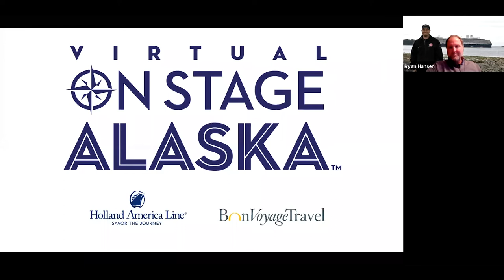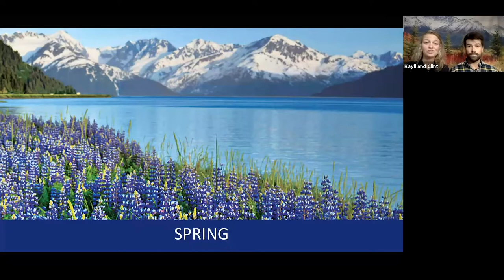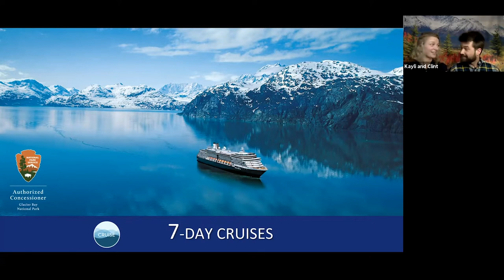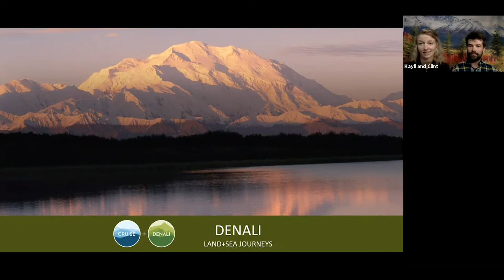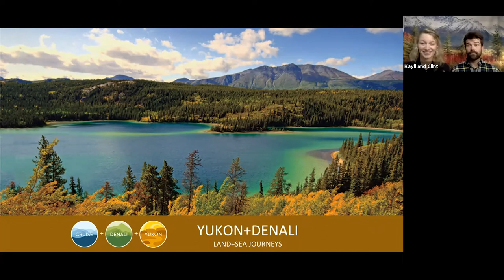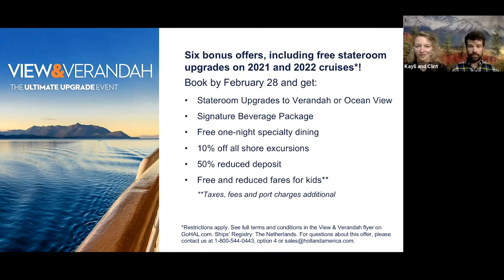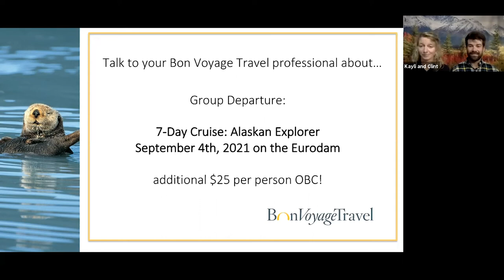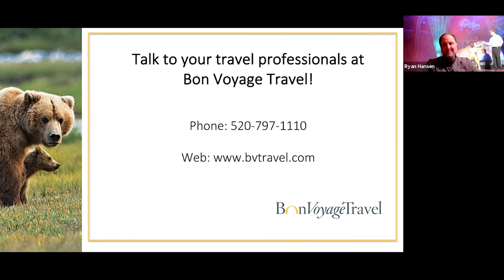Travel Webinar: Discover Alaska By Land and Sea with Holland America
With 70 years of experience in the Great Land, Holland America Line opens up your world as you sail through the iconic Inside Passage and spend a day marveling at the scenery of Glacier Bay National Park. Yet the allure of the north extends far beyond its waters and coastal communities, and a journey deeper into the interior reveals wild expanses of unbelievable beauty.

In this webinar, hosted by an Alaska & Yukon Expert, you will learn the many experiences to be had with Holland America Line's 2021 Alaska Land + Sea Journeys.  You will leave feeling informed and inspired by the grandeur of the Great Land with Holland America Line.